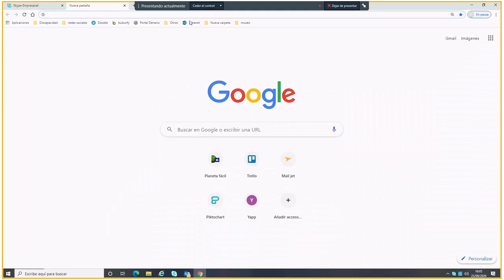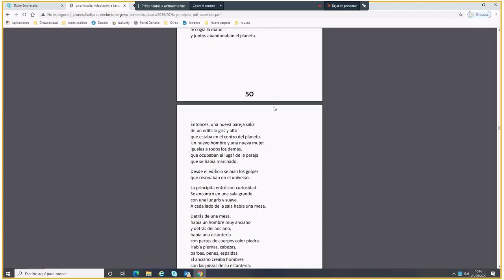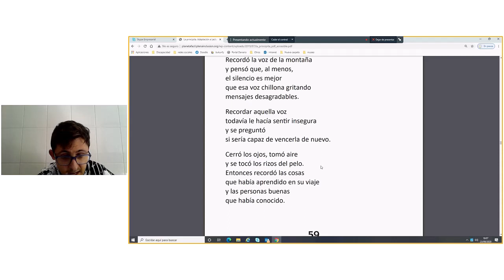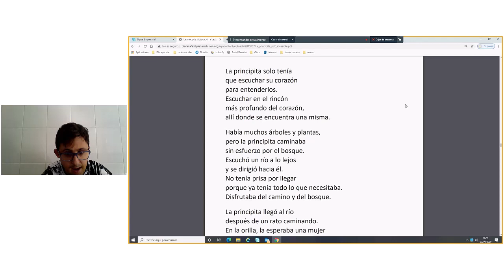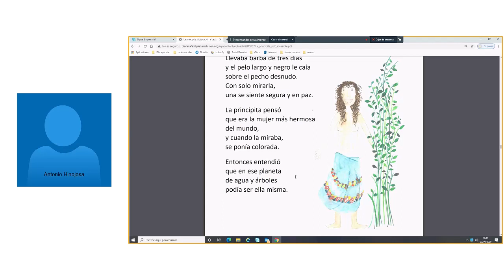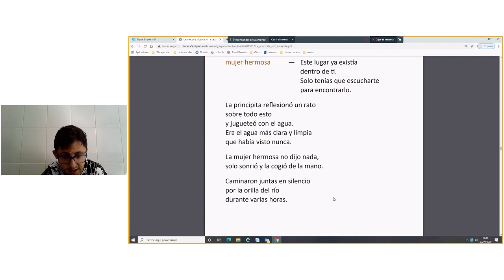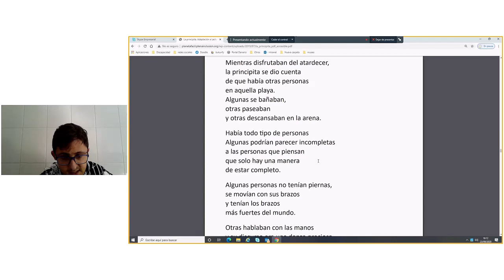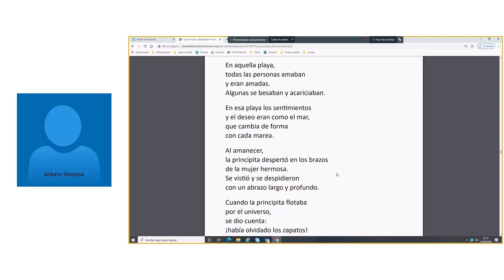Reunión club de lectura 23 de septiembre